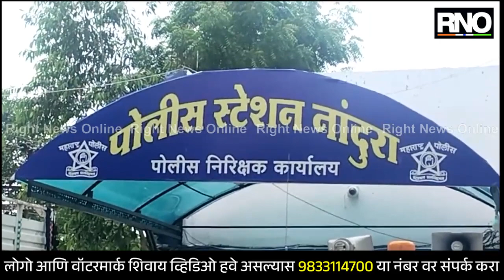BULDHANA | ट्रॅव्हल्समधून 60 लाखांची बॅग लंपास करणारा पोलिसांच्या ताब्यात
पैसे घेवून जाणाऱ्या ट्रॅव्हल्समधून 60 लाख रुपये असलेली बॅग अज्ञात चोरट्यांनी लंपास केल्याची घटना नांदुरा मलकापूर रोडवरिल विश्र्वगांगा हॉटेल समोर घडली होती. तपासादरम्यान नांदुरा पोलिसांनी आरोपीचा छडा लाऊन उत्तर प्रदेश मधून आरोपीला अटक केली आहे. मुंबई येथील अंगडिया अकोला शाखेचे मॅनेजर विक्रमसिंह स्वरुपसिंह मांगलीयार यांच्या हाताखाली कुरीअर सव्हींसचे काम करणारे प्रमोदसिंह मोहनसिंह परमार रा. राजस्थान ह.मु. अकोला हे काम एका ट्रॅव्हल्सने अकोलावरुन 60 लाख रुपये घेवून मुंबईला जात होते. ट्रॅव्हल्स वडनेर भोलजी गावानजीक हॉटेल विश्वगंगा समोर थांबली होती. यावेळी परमार जेवण करण्यासाठी खाली उतरले. मात्र, त्यांनी पैशांची बॅग सिटवरच ठेवलेली होती. यावेळी एका कारमधून काही चोरटे आले व त्यांनी ट्रॅव्हल्समध्ये जावून 60 लाख असलेली बॅग घेतली व काही क्षणात कारने बॅग घेवून पसार होते. काही अंतरावर जावून चोरट्यांनी बॅगमधून पैसे काढून घेतले व जिपीएस मशीन व खाली बॅग फेकून दिली होती. याबाबत प्रमोदसिंह परमार यांच्या तक्रारीवरुन नांदुरा पोलिसांनी अज्ञात चोरट्यांविरुध्द कलम 379 भादंवी नुसार गुन्हा दाखल केला होता. तर पोलिसांनी पथके स्थापन करून आरोपीचा शोध सुरू केला. सीसीटिव्ही व गुप्त माहितीच्या आधारे आरोपी अजय मुकेश उपाध्याय वय 22 वर्ष रा ग्राम बैगन्दा तहसील धामनोद जिल्हा, धार. राज्य मध्य प्रदेश अटक करण्यात आली असून, त्याच्या कडून चोरीस गेलेले 60 लाख रुपया पैकी 49 लाख रूपये जप्त करण्यात आले आहे. सदर कारवाई जिल्हा पोलीस अधीक्षक सुनील कडासने, अपर पोलीस अधीक्षक अशोक थोरात, यांच्या मार्गदर्शनाखाली पोलिस निरीक्षक विलास पाटील, API नागेश जायले व पोलीस कर्मचारी विक्रम राजपूत, विनोद भोजने, विनायक मानकर यानी ही कार्यवाही केली आहे.

BYTE - विलास पाटील, पोलीस निरीक्षक नांदुरा